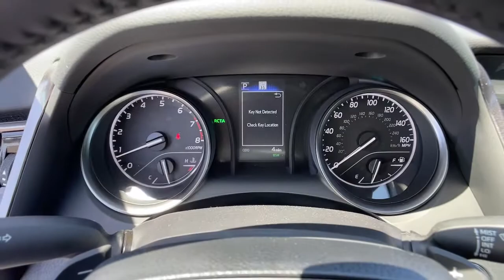2022 Toyota Camry Ventura, Oxnard, Simi Valley, Thousand Oaks, Northridge, CA 58206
Predawn Gray Mica New 2022 Toyota Camry available in Ventura, California at Ventura Toyota. Servicing the Oxnard, Simi Valley, Thousand Oaks, Northridge, CA area.
2022 Toyota Camry SE Auto - Stock#: 58206 - VIN#: 4T1T11AK4NU677094

Ventura Toyota
6360 Auto Center Drive

EPA 39 MPG Hwy/28 MPG City! SE trim Predawn Gray Mica exterior and Black SofTex[softex] interior. Smart Device Integration SEE MORE! KEY FEATURES INCLUDE: Back-Up Camera Satellite Radio iPod/MP3 Input Onboard Communications System Aluminum Wheels Dual Zone A/C Apple CarPlay Lane Keeping Assist WiFi Hotspot Smart Device Integration Rear Spoiler MP3 Player Remote Trunk Release Child Safety Locks Steering Wheel Controls. OPTION PACKAGES: BLIND SPOT MONITOR W/REAR CROSS TRAFFIC ALERT CONVENIENCE PACKAGE HomeLink Auto-Dimming Rearview Mirror Smart Key System w/Push Button Start CARPET MAT PACKAGE (TMS). Toyota SE with Predawn Gray Mica exterior and Black SofTex[softex] interior features a 4 Cylinder Engine with 203 HP at 6600 RPM*. Horsepower calculations based on trim engine configuration. Fuel economy calculations based on original manufacturer data for trim engine configuration. Please confirm the accuracy of the included equipment by calling us prior to purchase.